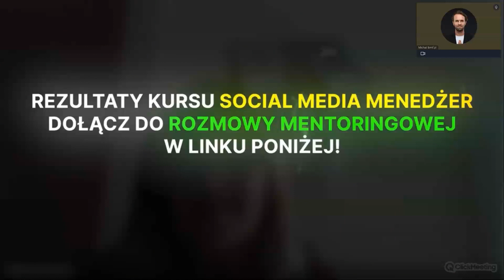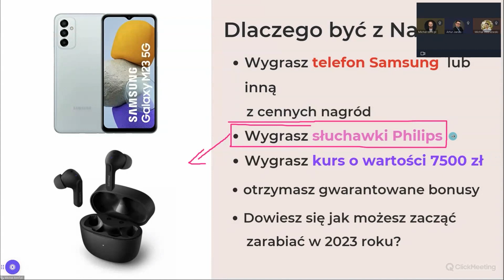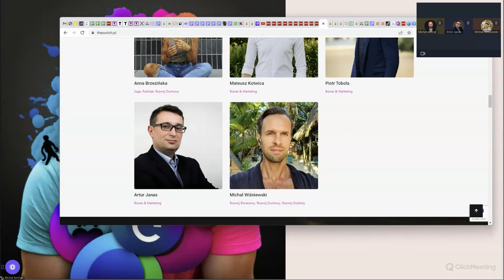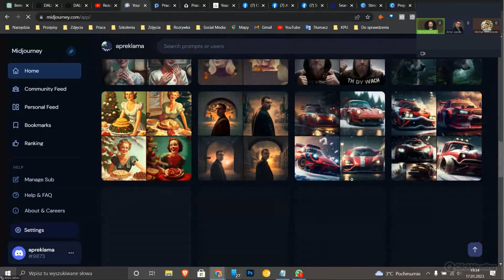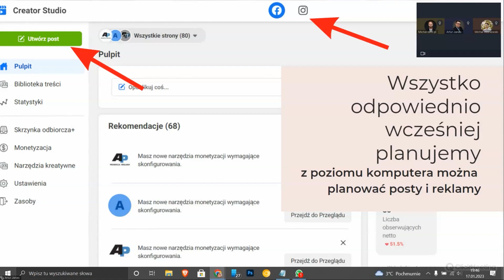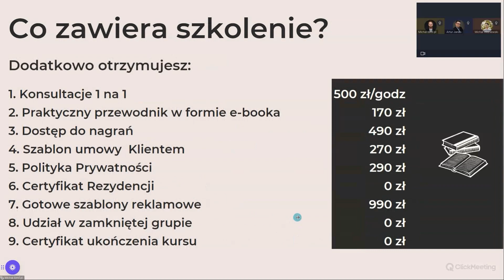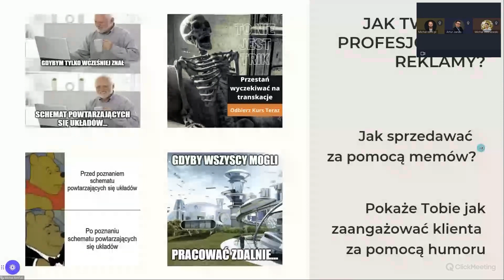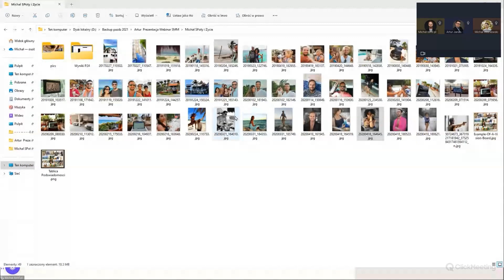Jak zarobić 12 000 zł w 8 tygodni od ZERA jako Social Media Manager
Chcesz więcej? Umów się na rozmowę z Arturem Janasem i rozpocznij zdalną pracę: